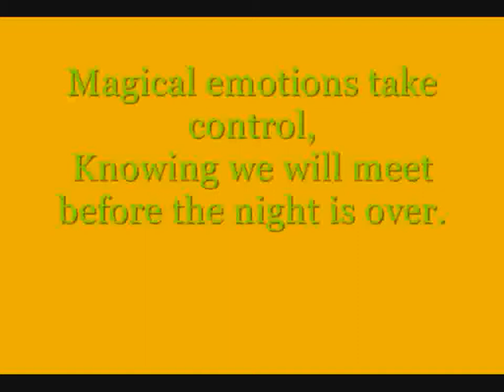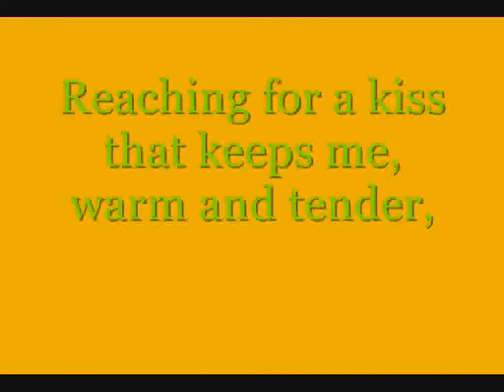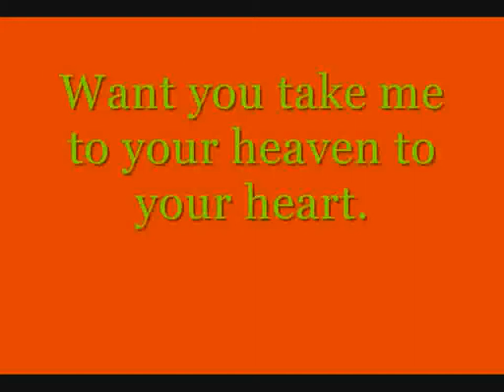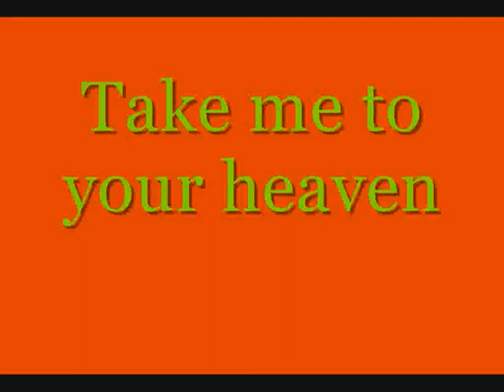Charlotte Nilsson - Take Me To Your Heaven (with lyrics)